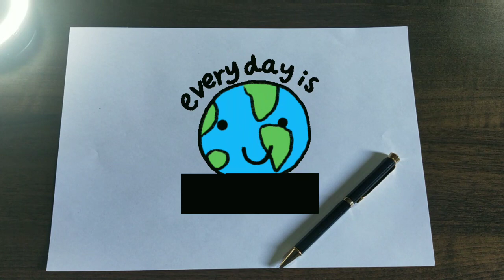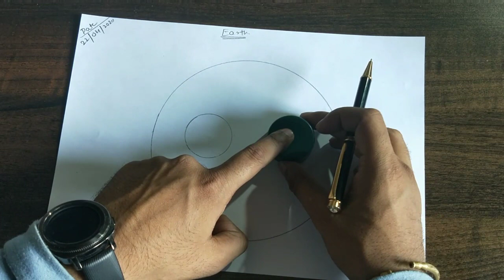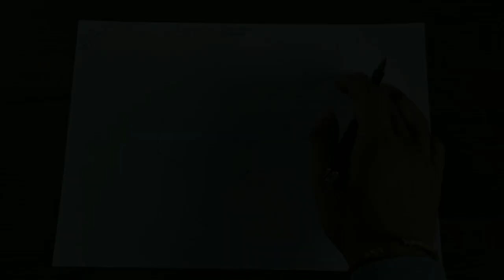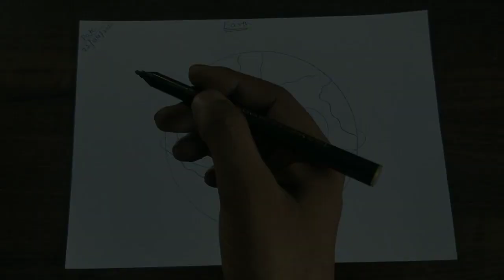How to make Earth Easy Earth with Colouring for kids - Naman Art School